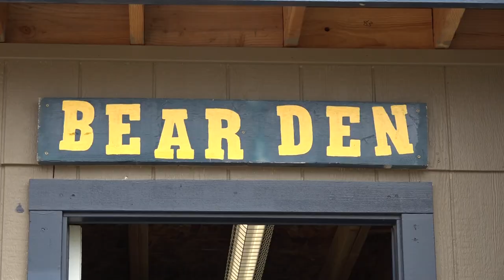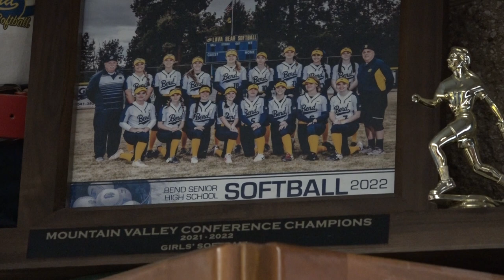Queen of the mound: Bend's Addisen Fisher’s is a top softball pitching prospect